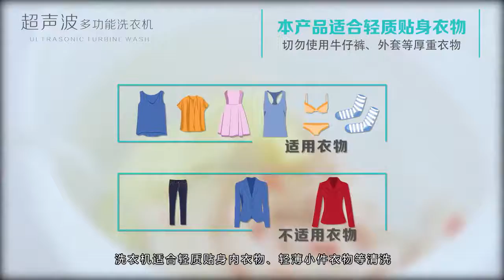Ultrasonic Turbo Washing Machine Portable Travel Washer Air Bubble And Rotating Mini Washing Machine